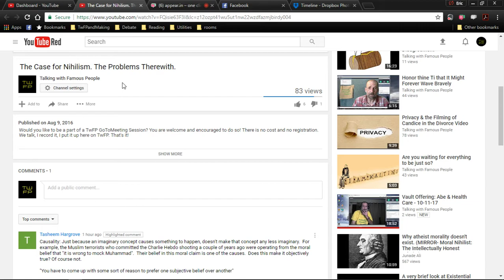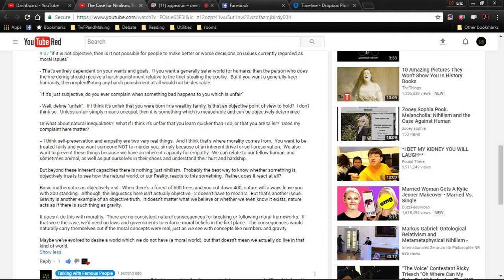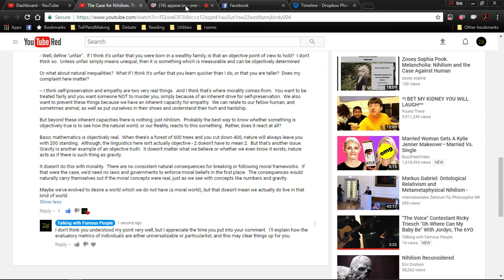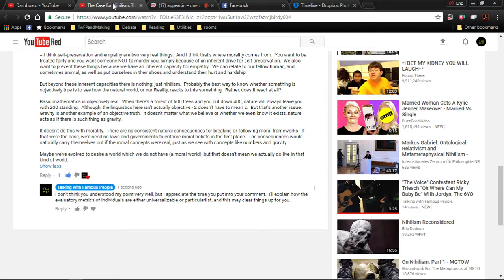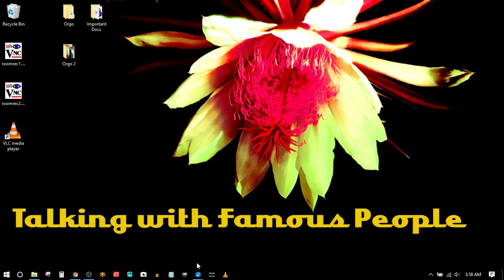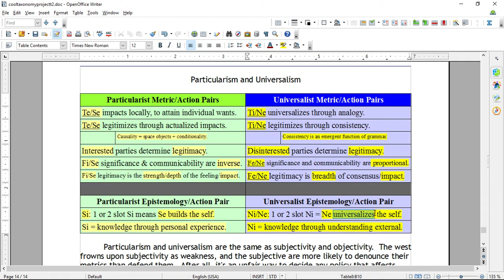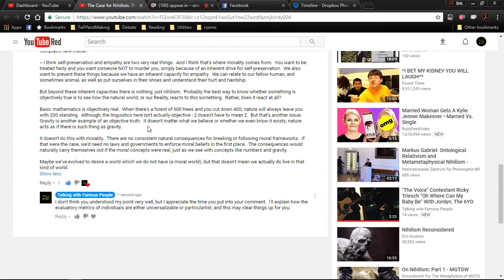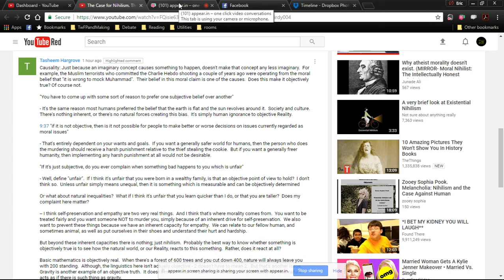Objectivity, Subjectivity, Tasheem Hargrove, Nihilism, Claims, & Myeah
This is a response to a comment on a video about Nihilism that I made a while back.